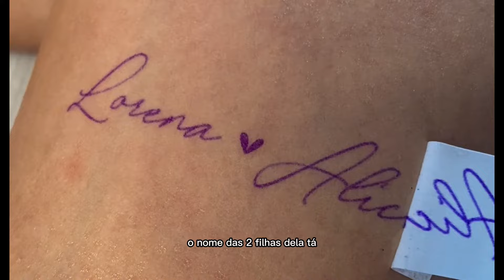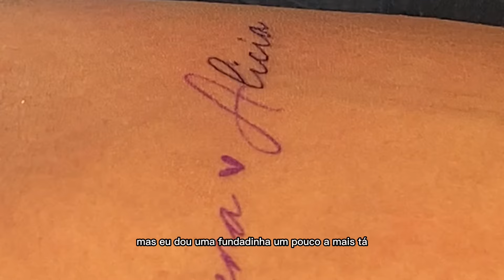WORKSHOP TATTOO FINE LINE - GRATUITO!!!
Gostaria de fazer a sua tattoo no Freua's Tattoo Studio? Deixe o orçamento abaixo